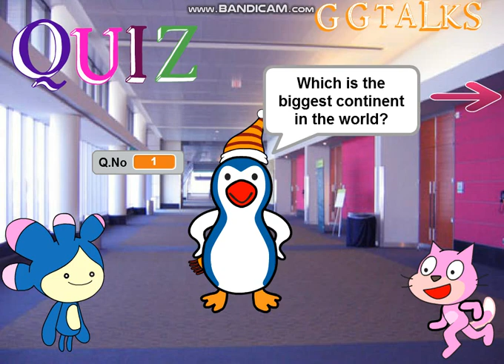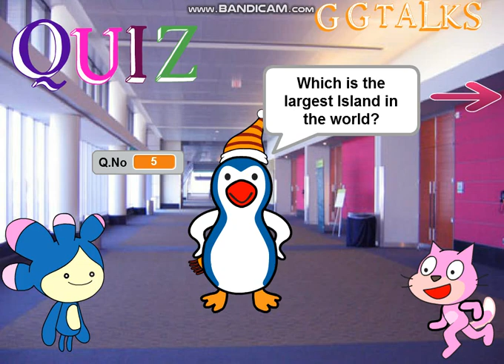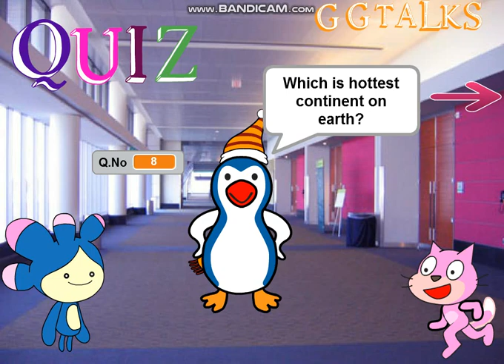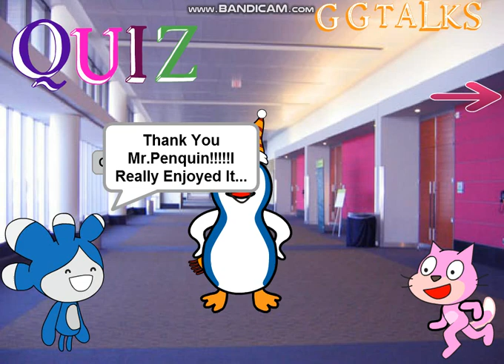Quiz Series for Children